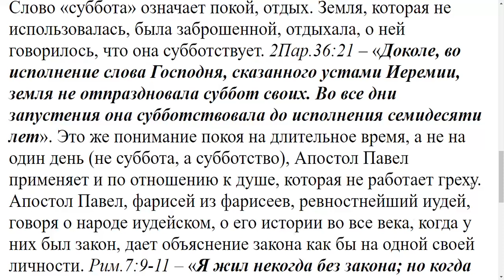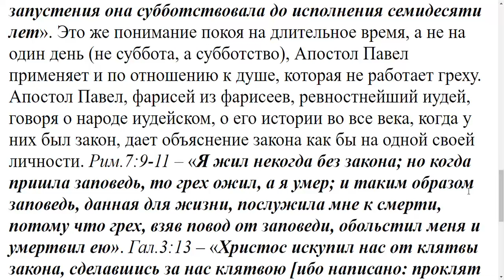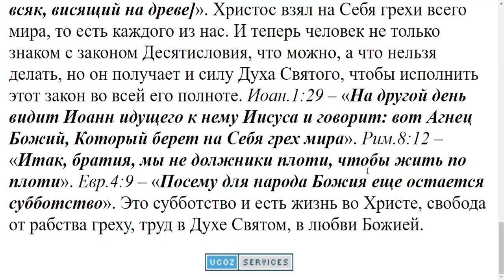1217. Отменил ли Господь десять заповедей с приходом Нового Завета?